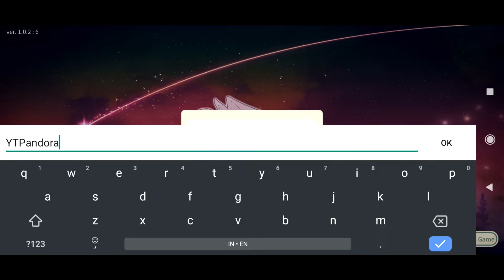Ragnarok: The Lost Memories (Android) First Look Gameplay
The First 16 minutes of Ragnarok: The Lost Memories (Android) First Look Gameplay

Ragnarok: The Lost Memories, the follow-up to Ragnarok Online, is finally here! Ragnarok: The Lost Memories brings back all the nostalgia and classic game experience of the original. You can now enjoy the Cinematic Newtro RPG experience on your mobile device!

Experience a storyline never before seen in the Ragnarok series. Choose your own path as you unlock the story and truth in Ragnarok: The Lost Memories. It will keep you engaged and wanting to know more about what happens next. Play at your own pace without feeling pressured to keep up. This is an adventure RPG, so expect to face challenges to beat the monsters, clear dungeons, and battle bosses to move forward with your story. A free to play adventure strategy game with a card battle system and character collection system!

Descriptions
Type    : RPG
Storage(Total)  : 1.57 GB
Publisher   : Gravity Interactive, Inc.
Access    : Official Released
Connection  : Multi Player
Age Rate  : Everyone (7+)

Recording Application :
1. OBS Studio

Recording Android Devices :
1. Redmi Note 8 Pro (6/128)
2. Xiaomi Blackshark 3

Sound Recording Hardware :
1. Tuffware-BM8000

Editing Application :
1. Adobe Photoshop CC 2015
2. Adobe Premiere Pro CC 2018
3. Adobe After Effect 2019